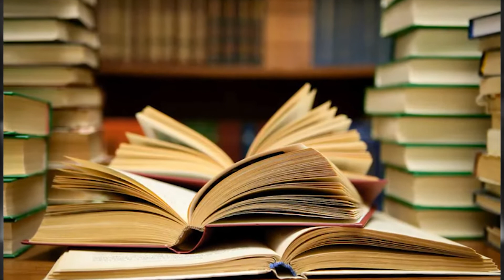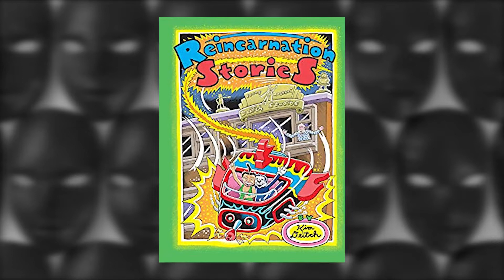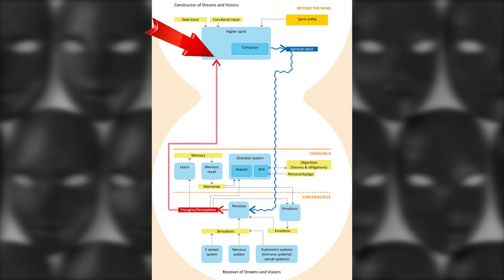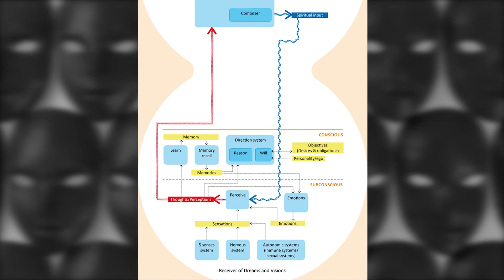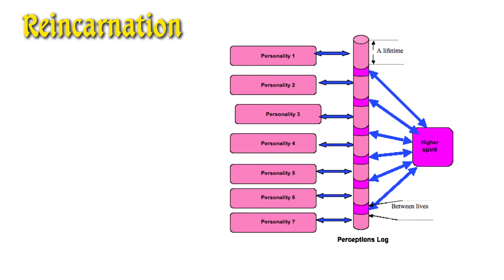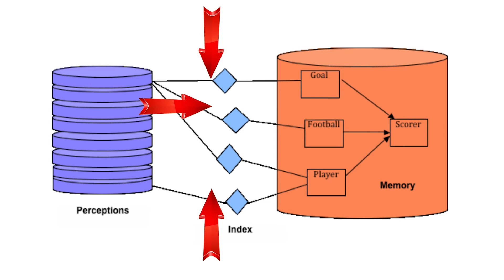Past lives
Perceptions act like a log of everything that happens to us. It is a little like a cine film, but with the addition of all our sensations – smell, taste, sights, sounds, touch and emotions. People who have near death experiences sometimes go through this log, and it is then called a ‘past life review’. They feel as though they have lived their current life again. But there are some people – principally young children - who seem to be able to relive a life that wasn't theirs. Children are able to have these experiences up until the age of four or five. The past lives they remember are often those where the end of life has been unexpected, possibly violent and accompanied by trauma. If a small child has nightmares and terror from a ‘past life’ there is every reason to find ways of helping them resolve it . But deliberate attempts to find out past lives, from curiosity alone, when we are older may not be yielding the results we think. The video will explain why .

CREDITS

Dr Ian Stephenson - Many more case histories collected by Dr Stephenson can be found using this link
A whole wealth of videos recorded by the Division of Perceptual studies at the University of Virginia, including full hour long lectures and other cases studies, can be found via this link

PHOTOGRAPHS AND PAINTINGS
Some of the photos are from the film Cinema Paradiso
Ibaya Sensaburo – Tokaido gojusan tsui – Walters 95568

The following videos were mentioned in the film and the links to them are as follows.
Please note that we replaced the playlist with a list as it made it easier to access

The boy proved that he was a pilot 80 years ago. Nobody believed him, but the story was confirmed

plase note that we have shortened the number of videos from Dr Stevenson
The length of all these videos means that one could spend several hours watching them
and Dr Stevenson's videos can be found easily using the search facility

VIDEO AND AUDIO EFFECTS AND FOOTAGE

Bongeunsa Temple Old Man / Free Footage

Child Footage | No Copyright Video - Free Footage

Mulitple Doors Opening - Slay Video

4K GHOST | Free Stock Footage Cinematic Video

When FOOTBALL fans lose their minds...

MUSIC

00:00 First Dream - Brian Bolger

02:21 Gujarati Sitar Dholak (No Copyright) Indian Instrumental Music

06:03 The Three Elements - I Think I Can Help You
08:39 Yoga Style - Chris Haugen
11:11 Lullaby - JVNA
13:14 To Pass Time - Godmode
14:57 The Bardo - I Think I Can Help You
17:08 Into It - Kwon